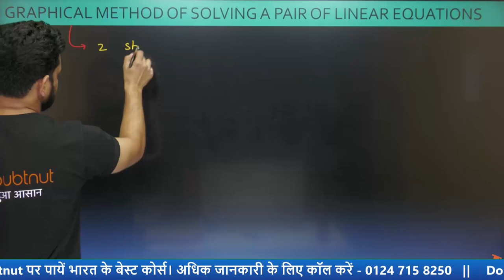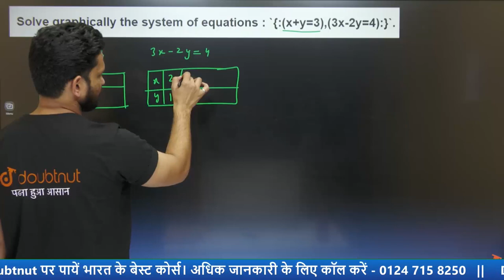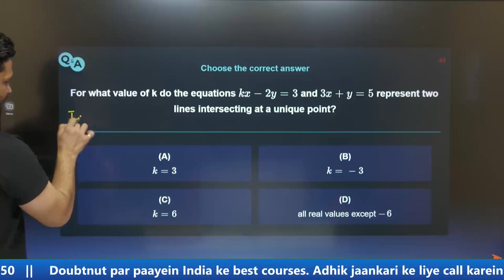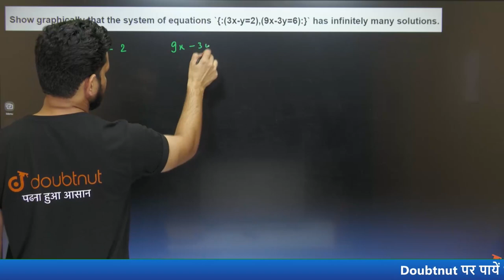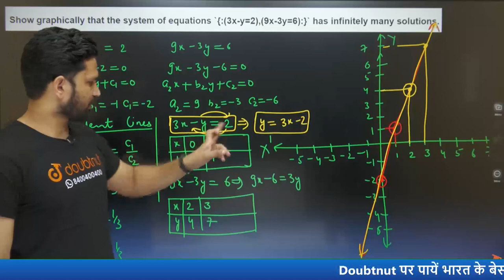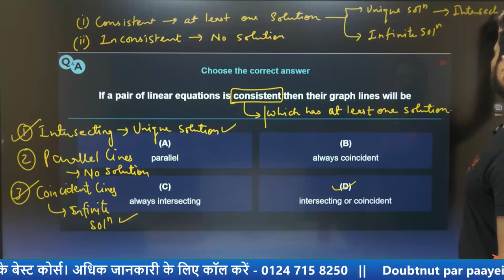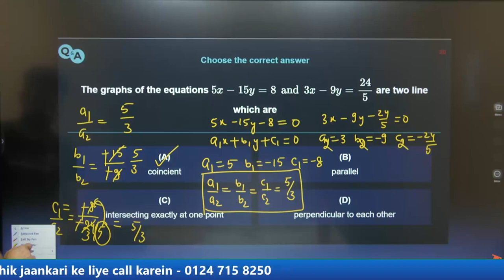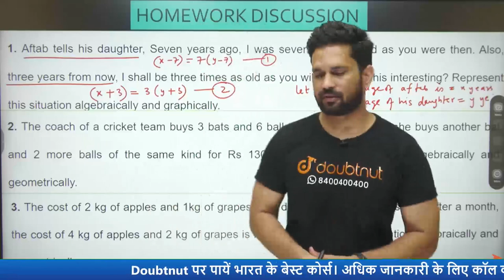Pair of Linear Equations in Two Variables | Class 10th NCERT | Maths | Doubtnut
Iss video me Sir Pair of Linear Equations in Two Variables ( Introduction ) padayange sath me ye video aapko boards exam preparation ki taiyari me help karega.

Online Class में  Admission लेने के लिए नीचे click करें:

🌎Course Ka Link :
👉Class 10 | CBSE Boards | English Medium:

0:00 - Introduction ( Pair of Linear Equation in Two Variables )
0:53 -
11:50 -
18:15 -

🌎What Is Pair of Linear Equations in Two Variables ?
Linear equations in two variables are equations which can be expressed as ax + by + c = 0, where a, b and c are real numbers and both a, and b are not zero. The solution of such equations is a pair of values for x and y which makes both sides of the equation equal.

👉 Have Any Query? Ask Us.